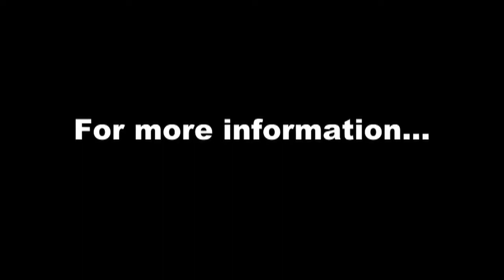361 Promenade Avenue, Warwick, RI 02886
Enjoy panoramic water views at this four bedroom colonial in the private Olde Buttonwoods neighborhood of Warwick, RI. Set on Greenwich Bay, the home was built in 1916 and is located within the area's historic district. The driveway is an attractive brick and a large porch winds around the front of the house.
Inside, there is a luxurious custom designed kitchen that features granite counter tops, stainless appliances, hardwood floors, and a farmer sink. There are numerous upgrades throughout the house, and both the living and family rooms have fireplaces. Large windows fill the home with sunlight, while providing dramatic views of the glistening blue water of the Bay.
The master bedroom on the second floor is spacious, with a blue granite bath and lots of closet space, but there is an additional master on the first floor that could provide an exceptional guest or in-law suite.
Located within a private community, the home gives you access to the neighborhood's private chapel, tennis court, play yard for children, and recreation center, which is used for weddings, parties and activities. It is also within walking distance to Buttonwoods City Park, which has a beach, three miles of bike paths, picnic areas, and three baseball diamonds. There are spectacular fireworks that can be seen from here on the fourth of July, which has been a favorite pastime for years. It is minutes away from Warwick's T.F. Green Airport and the commuter rail to Boston, as well as a popular shopping artery on Route 2.